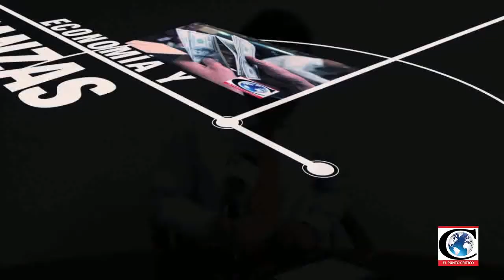Entrevista con Juan Zepeda, candidato del PRD a la gubernatura de EdoMex